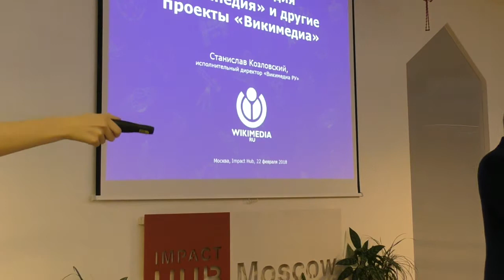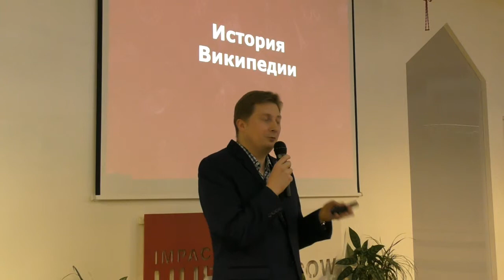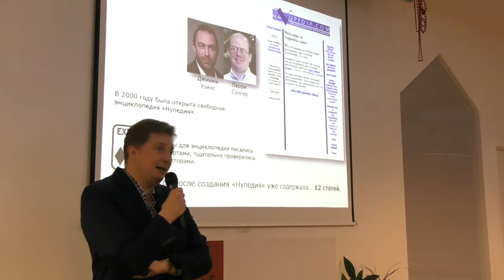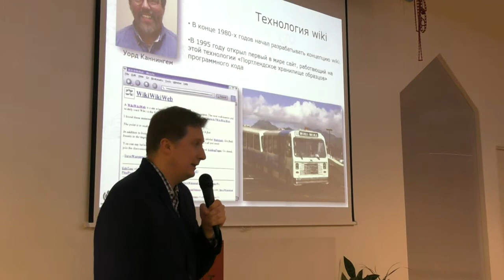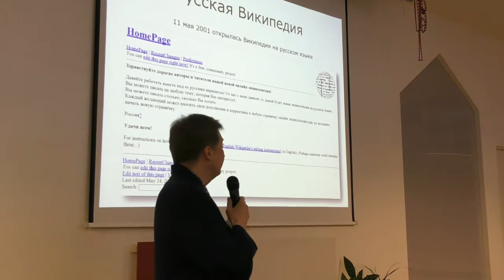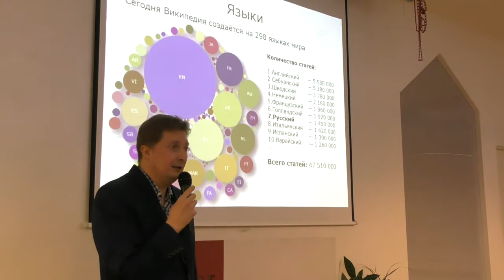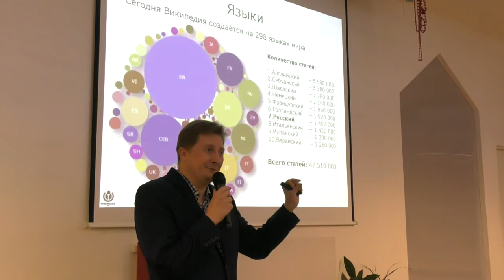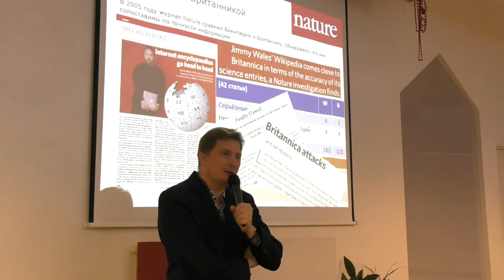Митап «Как работает Википедия». Часть 1.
22 февраля 2018 года прошел митап Теплицы социальных технологий «Как работает Википедия». На встрече выступил Станислав Козловский, исполнительный директор «Викимедиа РУ», администратор Википедии.
Участники узнали, как возникла Википедия, как работает русскоязычное Вики-сообщество и какие существуют образовательные и культурные инициативы.